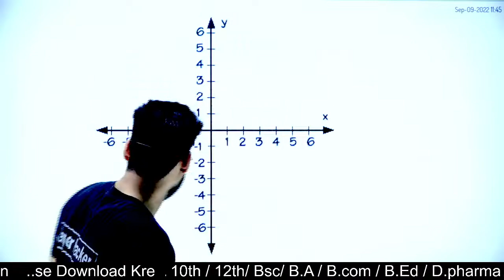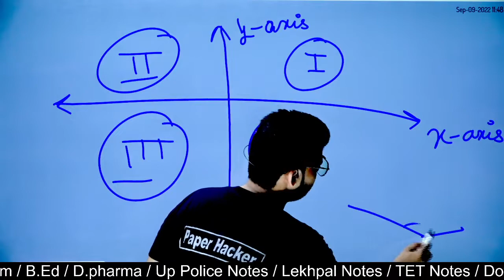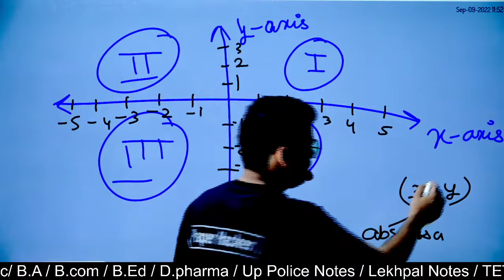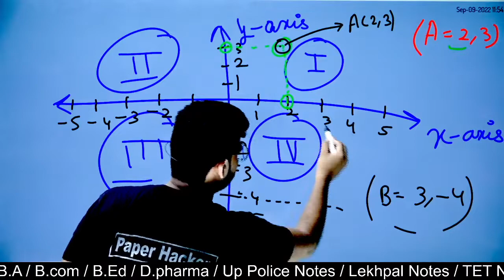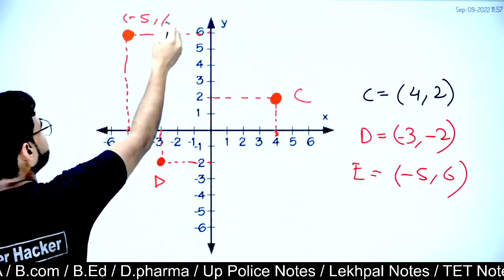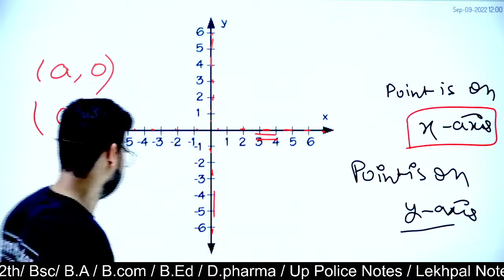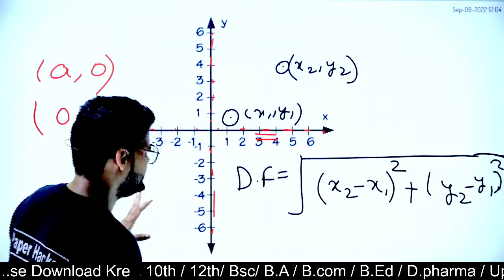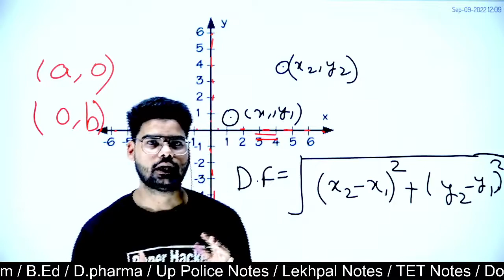Class 10 maths Co-ordinate Geometry Introduction| BCSE Board by NCERT| By Chauhan sir